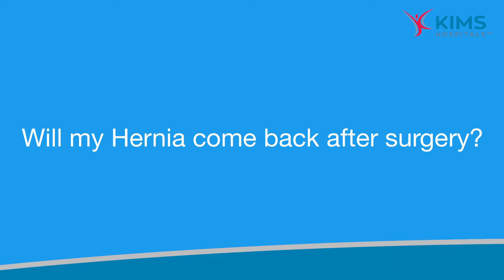Addressing commonly asked questions about hernia Part 2 | Dr. G. Parthasarathy | KIMS Hospitals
​ Another common fear of patients with hernia is doctor you are going to do my hernia operation will it come back again, someone they know had undergone the hernia operation five years back and today their hernia is back, I have also herd similar stories from my friends so I have been discouraged that if I get it done now it is just going to come back after five or ten years, so , will I get my hernia back?Short answer is - it depends , the long answer is it depends on what? Hernia repair is an operation where we try to recreate the weak abdominal wall using reconstruction of the muscles and also using a mesh, but the final success of the operation depends on multiple factors, because when the healing is good the scar is healthy.
Is patient a diabetic ? if they have very high blood sugar the tissue quality is poor and the healing is poorer, and if they dont maintain good sugar control the scar tissue which is formed will be weak.And the patients with diabetes can have a higher rate of failure of hernia operation in the long run if they do not maintain good sugar control.
Obese patients : Patients who are extremely obese their muscle mass is thinner, or if a patient gains a lot of weight after hernia repair, then because of excessive stretching the scar tissue is pulled or stretched and thereby the hernia repair can give way.
Smokers : The quality of the cement, the body scar can be reffered to as cement,The cement that the body produces to heal any wound the quality of that cement or collagen is directly affected by smoking, so if the patient continues to smoke after the operation the quality of the scar is very poor and the hernia can come back again.
Patients who have recieved pervious radiation therapy : The tissues are generally damaged by the radiation and these hernias can recurr again.
Other factor such as : Patients who have chronic severe coughing , or patients who do very strenious activity very early after the hernia operation, these patients can have weakening of the scar.
The second group depends on the treatment:
What is the experience of the surgeon?
What was the technique that was used for the hernia repair? Was the technique appropriate for that type of hernia? As we have discussed certain hernias as best treated by laparoscopy and certain hernias are best treated by open surgery. Right operation for the right patient the chance of success is very high.

Generally the result of an operation is discussed with the patient before the surgery where we asses all these factors and give them a rough estimate of what is the chance of success of a  hernia operation.
One common question of patients is If I undergo this operation when will I recover from this surgery fully. There are various meanings to the term recovery
1.        Recovery from pain :  When will I be pain free or when can I sleep peacefully without pain?
2.        Recovery to normal daily activities :  When can I get up on my own? When can I go to the toilet without anyone’s help? When can I get down from the bed on my own? When can I walk around the house?
3.        Recovery to resume day to day activities and going to the office
4.        Recovery to do fitness and sport activities
1.        Recovery from pain :  Most of the hernia operations pain management techniques which we have seen advanced over the days and we have excellent pain management techniques in the present day wherein majority of our patients are pain free the following day after the hernia operation, they are able to lay down comfortably and turn around and have a peaceful night sleep without continuous pain.
2.        Recovery to normal daily activities : Most patients undergoing hernia operations are able to do this the next day. If the patients are very obese or elderly they may need another couple of days to resume their daily care activities around the house.
3.        Resume going to the office or outdoor activities: Usually takes a week to ten days after the laparoscopic repair and maybe 2-3 weeks for an open hernia operation.
4.        Recovery to do fitness and sport activities : It varies from patient to patient and depending upon the type of hernia repair there is a difference. Laparoscopic groin hernia patients can resume their stretching and cardio exercises 1 month from their operations, and 3 months from surgery they can start weight training and other high intensity exercises. Open hernia patients are generally advised to stay away from heavy lifting and other high intensity activities for 3 to 6 months after the surgery depending upon the type of repair, but they can resume walking, stretching, yoga four weeks after the surgery.

by
Dr. G. Parthasarathy
Sr. Consultant, Surgical Gastroenterology,
Laparoscopic & Hepato-Pancreaticobiliary Surgery